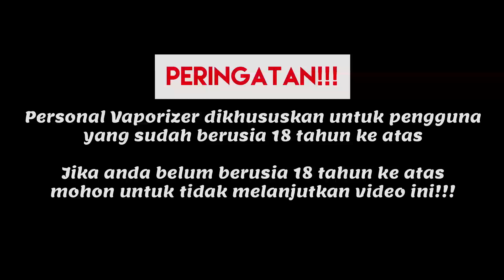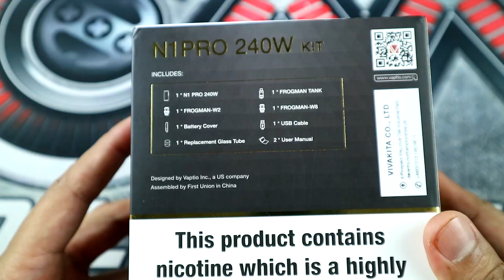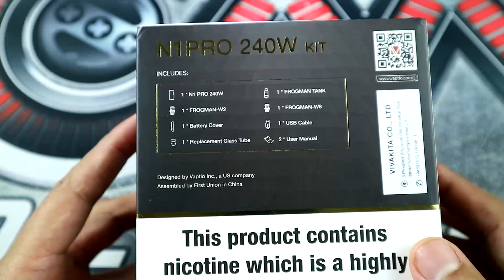VAPTIO N1 PRO 240W KIT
YouTube will be automatically promoted your channel on my video description credit.